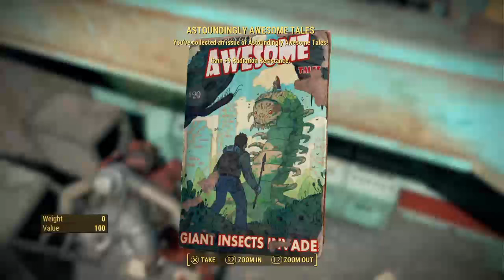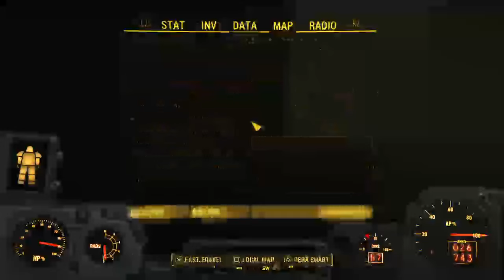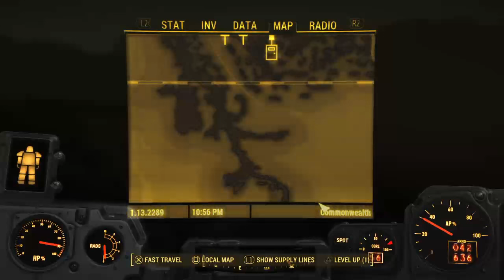Fallout 4: Uranium Rock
Fun in the Commonwealth!